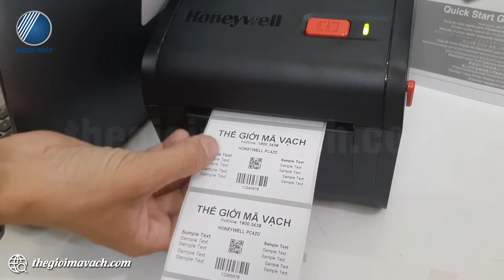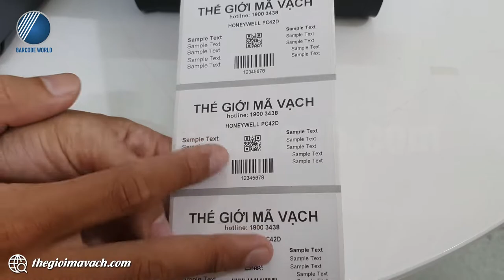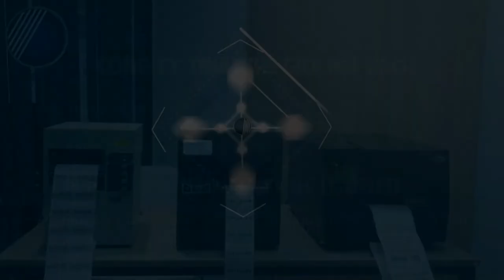Review - Demo máy in tem nhãn mã vạch Honeywell PC42d in trực tiếp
🔥Honeywell PC42d là chiếc máy in tem nhãn mã vạch sử dụng công nghệ in nhiệt trực tiếp không sử dụng ribbon mực in nên có lợi thể về kích thước máy và chi phí đầu tư cho vật liệu in.
🔥Thiết bị cung cấp tới người dùng độ phân giải 203dpi, độ rộng in 104mm và tốc độ in 4ips đảm bảo cho hiệu suất và chất lượng in.
🔥 Đặc biệt, ngoài kết nối tiêu chuẩn USB Honeywell PC42d có lựa chọn thêm Ethernet, Serial tăng cường tính linh hoạt trong trao đổi dữ liệu in.

⚡ Trong video hôm nay, hãy cùng Thế Giới Mã Vạch khám phá cụ thể hơn về máy in mã vạch Honeywell PC42d nhé!
Nội dung video bao gồm các phần như sau:
- 00:56 : Giới thiệu máy in tem nhãn Honeywell PC42t
   01:20 : Cấu trúc bên trong của thiết bị
   01:51 : Cổng kết nối của thiết bị
- 02:40 : In thử trên decal cảm nhiệt

💫 Khám phá nhiều hơn về thông số của máy in tem Honeywell PC42d